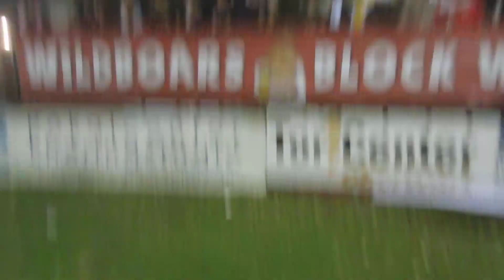SCP ''Keiner tanzt so schön wie der SCP''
20.10.12
SCP : Mark Allhau 4:2!